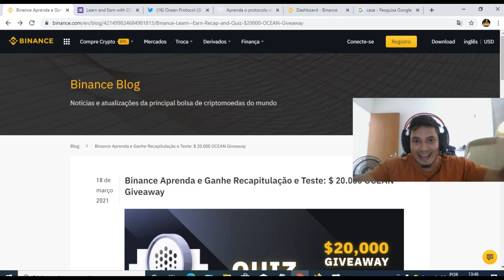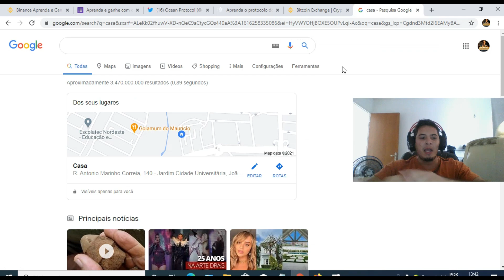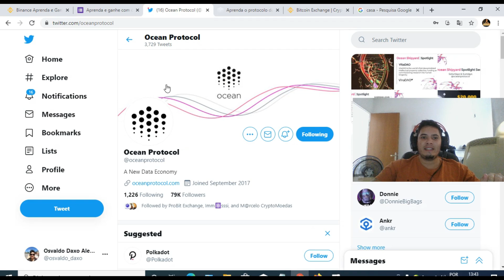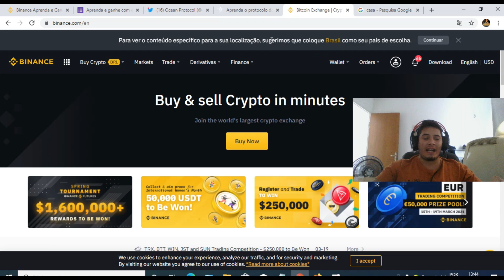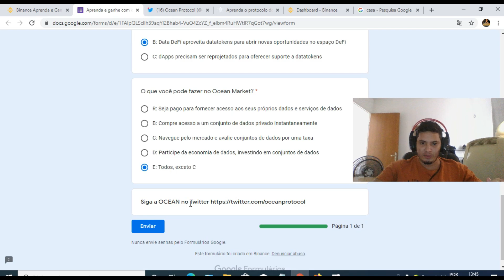🚀Airdrop Ocean Protocol Ganhe até $20 dollares direto na🟡BINANCE🟡rápido e fácil MAMÃO COM AÇUCAR.✔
respostas quiz:

1- D Todas as opções acima

2- R: Ele fornece uma maneira padrão de acessar, comprar e vender dados

3- B  Data DeFi aproveita datatokens para abrir novas oportunidades no espaço DeFi

4- E  Todos, exceto C

🚀Airdrops recentes: faça e fature CORRE

Esses são só os videos quando posto pra vc ser notificado

💡Olha só!